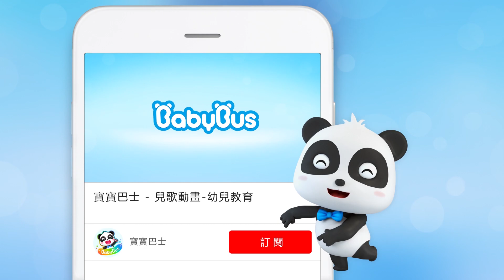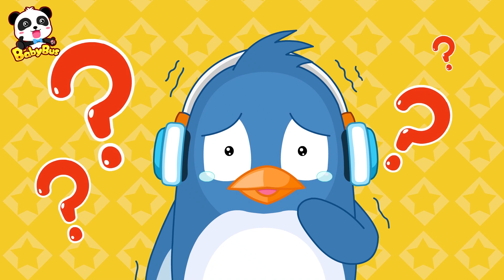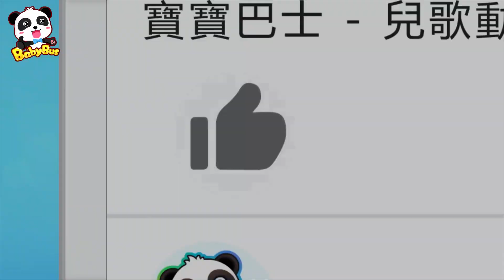大灰狼快走开+更多 | 最新好习惯儿歌童谣 | 卡通 | 动画 | 宝宝巴士 | BabyBus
在BabyBus，我们的目标是通过制作经典的童谣，儿童歌曲和2D、3D动画故事，为2至5岁的孩子提供有趣的学习体验。 孩子们可以通过与我们的角色一起唱歌和跳舞来学习良好的习惯，安全知识，字母，颜色，数字等等！ 希望您能够喜欢我们的影片！

BabyBus能帮助孩子：
★独立思考
★建立自信心
★尊重他人
★探索世界